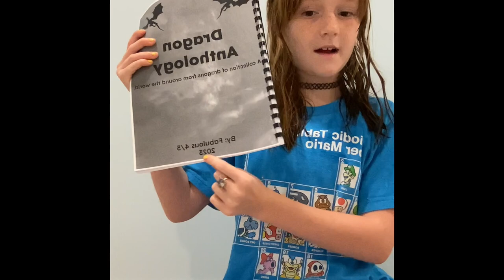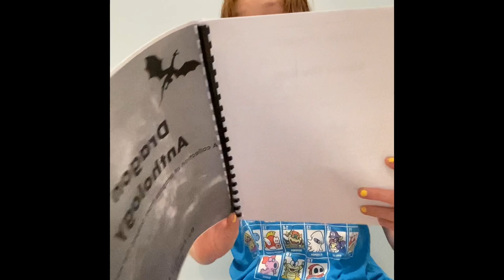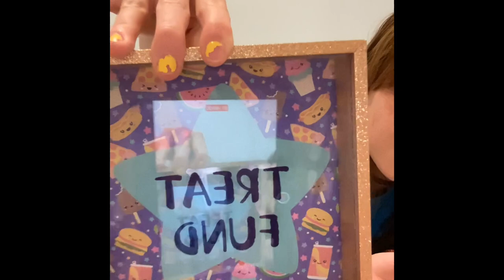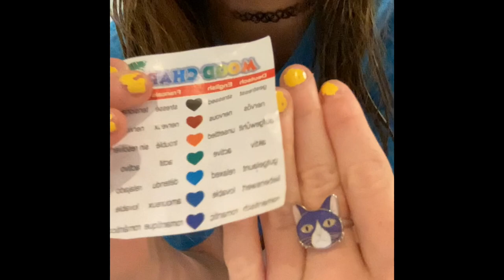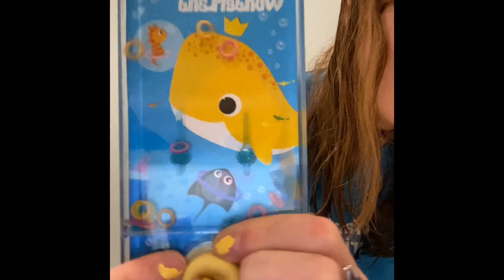My Fave Things